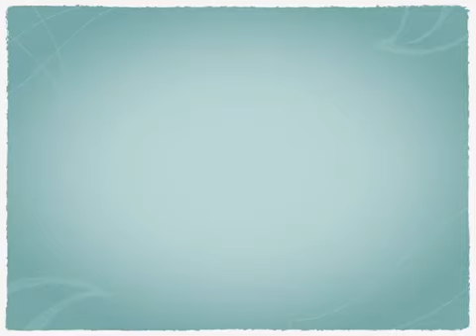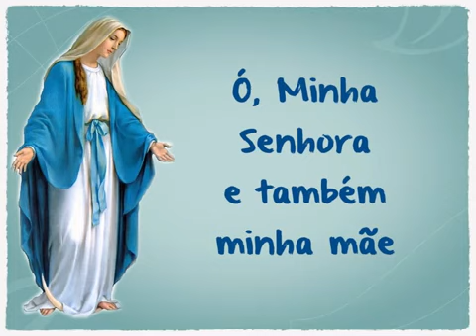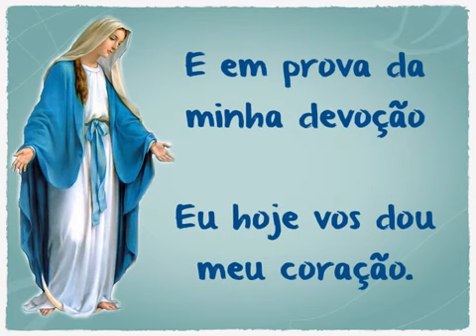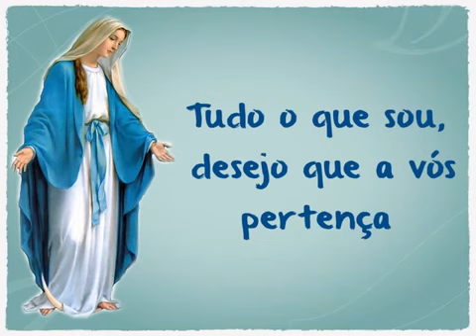Consagração a Nossa Senhora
Deus está contigo! Não desista.
Jesus te abençoe!

Como é maravilhoso termos uma mãe, uma defensora, uma intercessora e amiga no céu!

Mãe querida, recebe seus filhos no seu manto!